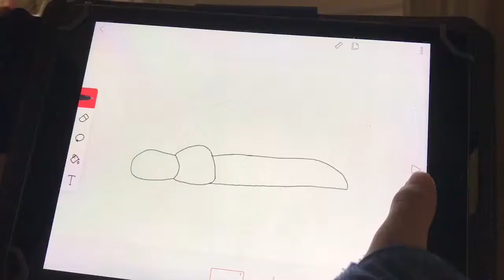content.mov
It’s summer boi
Get ready for more quality content